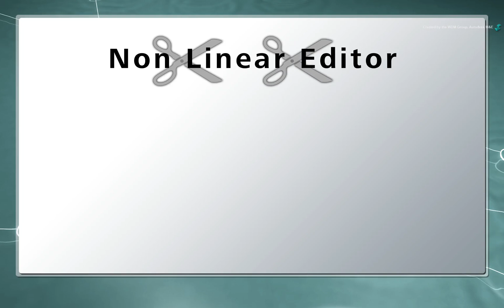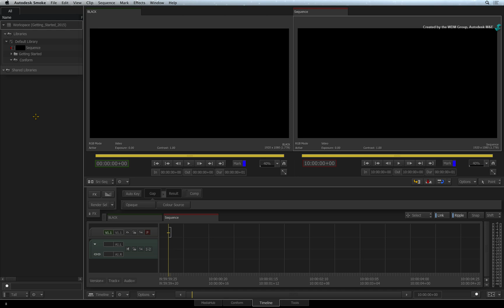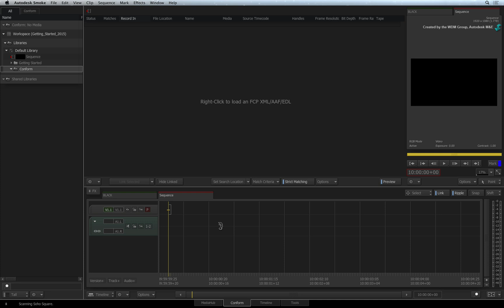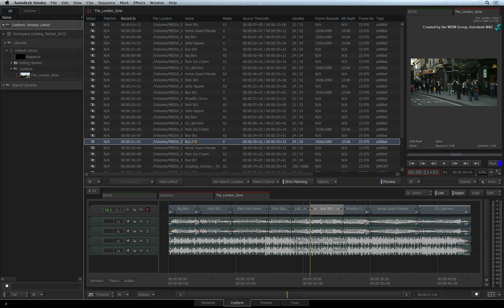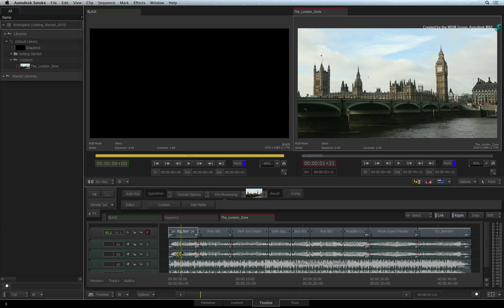Basic Conforming using AAF or XML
Level: Beginner

In this video, you will learn how to do a conform coming from an AAF or XML.